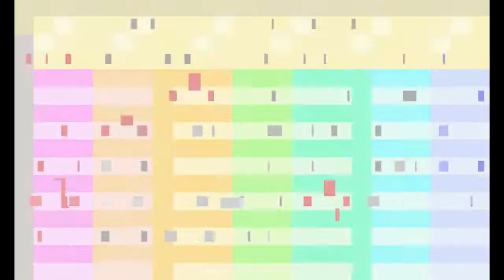Let's Play Harvest Moon MFoMT Part 30 - Harvest all the things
All of our crops seem to ripen all at once and money is gained to cover the cost of summer.